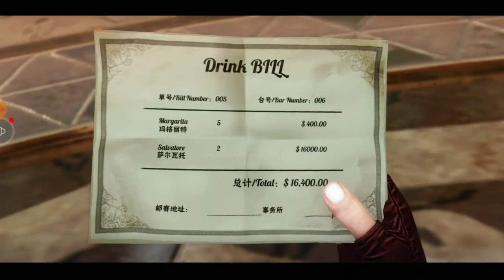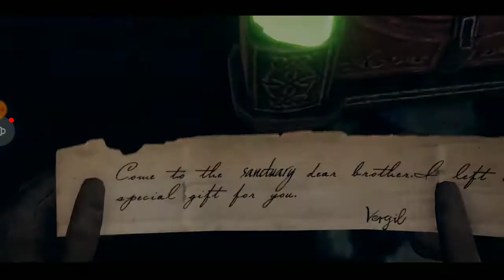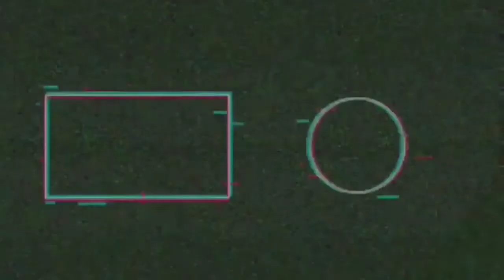Devil May Cry: Peak Of Combat (Chapter 1) [iOS & Android]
"Devil May Cry: Peak Of Combat" is a genuine Devil May Cry mobile game jointly developed by Yun Chang Game Development and the CAPCOM Devil May Cry official team. The game inherits the combination of Devil May Cry's freedom and flexibility, both skills and strategy, gorgeous and unrestrained fighting style, and also uses the industry-leading motion capture technology to bring players an immersive combo experience that perfectly reproduces the tread The most devil-weeping battles, such as monsters, demonization, and bombardment, make the experience richer and more diverse.

In order to maintain the consistent world view of the Devil May Cry series, the game also restores the classic characters, scenes, weapons and bosses of the Devil May Cry series to the greatest extent, and presents the unprecedented Goth world with the highest quality art visuals to witness the original characters Undisclosed new plot.

Download

Note: Official Launch in China Only.